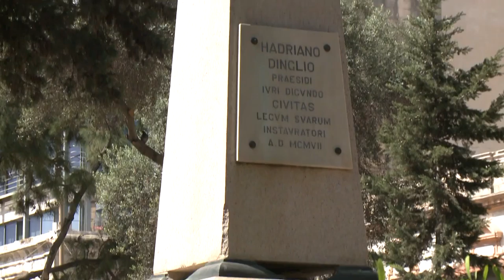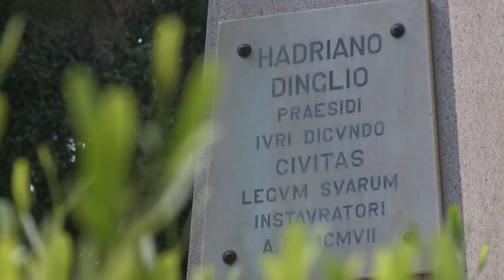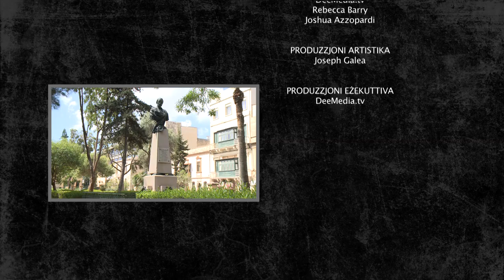MAFKAR Prog 2 - Sir Adrian Dingli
'MAFKAR' is a series, which will offer the viewer access to these hidden gems by providing insight into the actual story behind them and into any related anecdotes. MAFKAR is aired on TVM every Wednesday at 19:40hrs between October 2016 and June 2017.